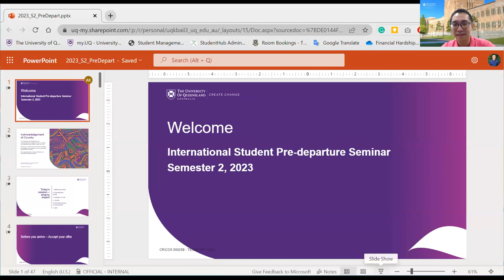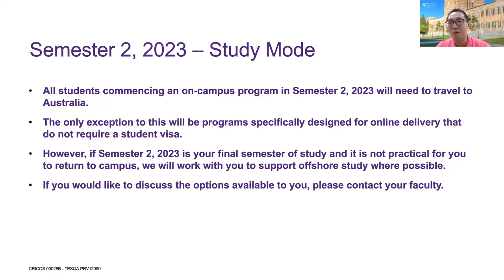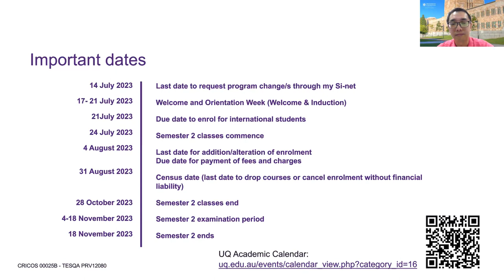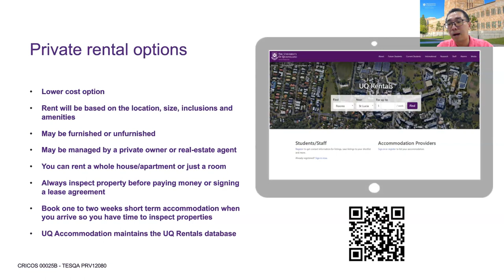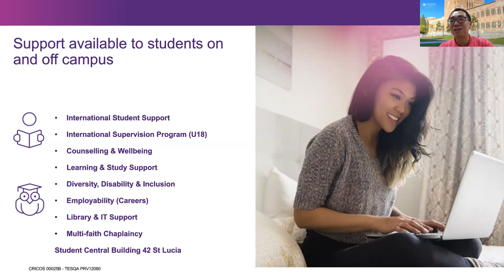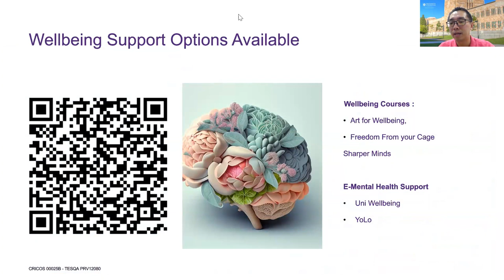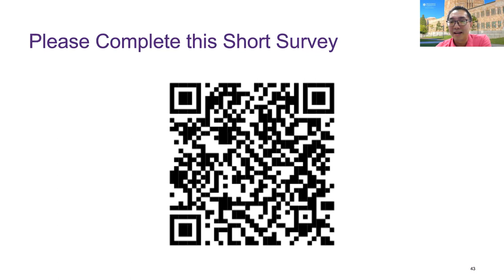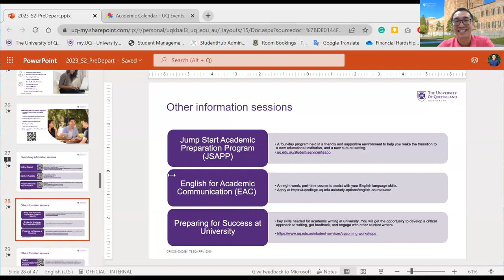International Student Pre-departure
If you are a new or continuing student preparing to arrive in Australia, join us for our pre-departure session. We will cover accommodation and airport reception, planning your finances and your health insurance coverage. You will also be given tips on what to pack, what to expect upon arrival to Australia and the University campuses. There will be an opportunity to ask questions and prepare yourself for the adventure ahead.